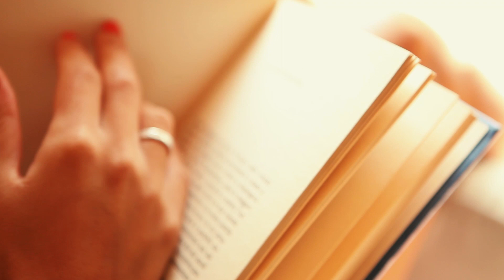Fabio Santini - Senza vento né aquiloni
Senza vento né aquiloni, nuovo singolo di Fabio Santini.
Produzione artistica di Riccardo Parravicini e Alberto Bianco.
Video realizzato da Latte+.
Produzione CinicoDisincanto.